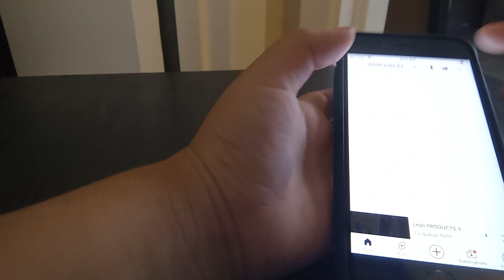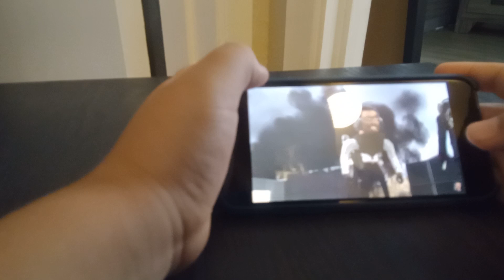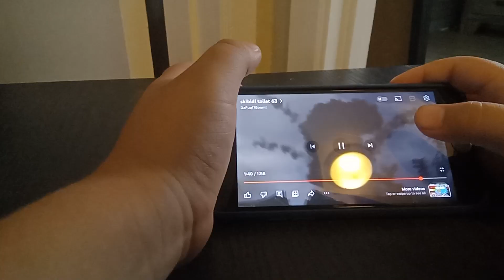reacting to skpid toilet 63